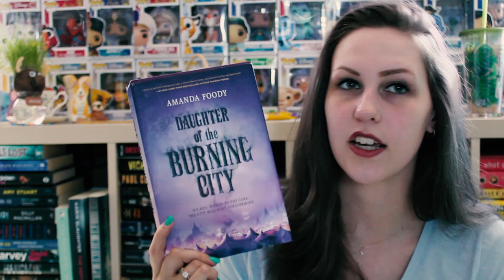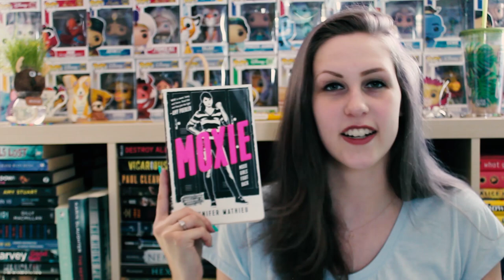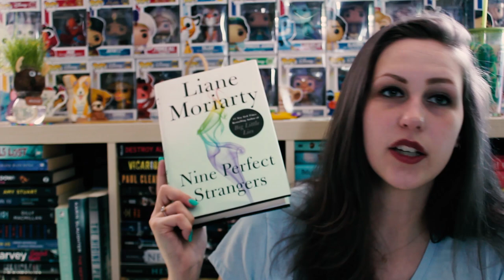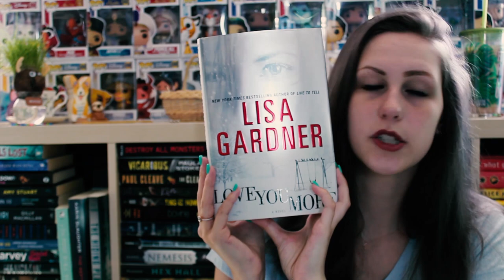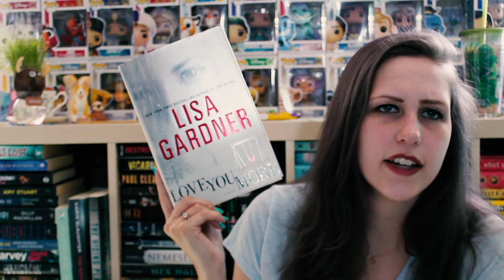a haul from 2019 where I've ACTUALLY read 4 out of 6 | FETUS JAY FRIDAY